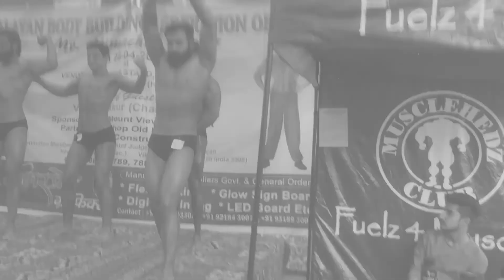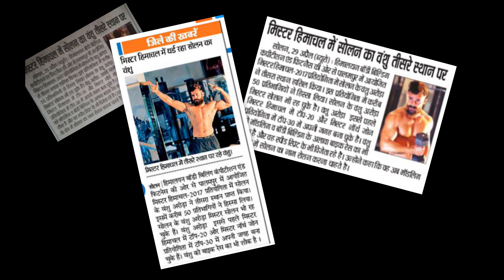SKY IS NOT THE LIMIT | Mr Himachal 2017 (Highlights)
This videos is dedicated to everyone who is working hard to achieve their goals every day, It does not matter what the circumstances are give your best everyday. Do not wait for opportunity create it now.

A footage from national event organised by Himalayan Body Building Federation:
"Mr. Himachal 2017 Bodybuilding"

SKY IS NOT THE LIMIT